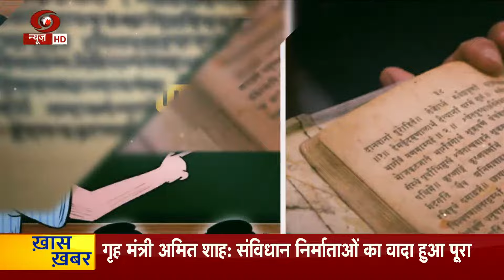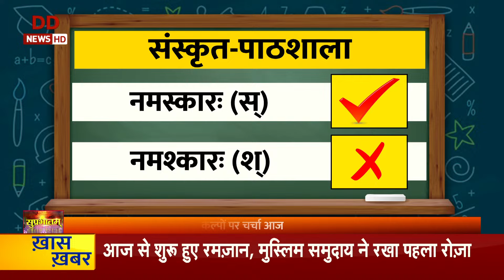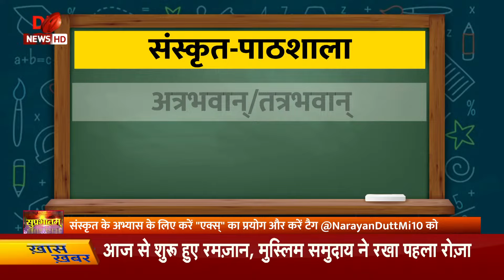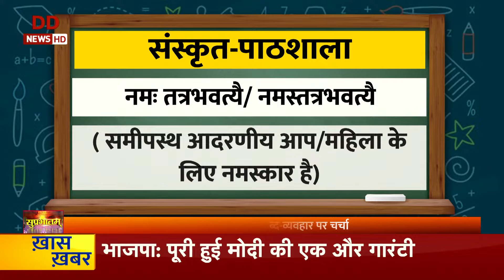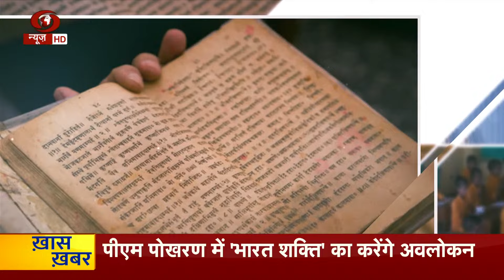Sanskrit Paathshala | आओ सीखें संस्कृत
सशक्त नारी-विकसित भारत कार्यक्रम में PM Modi ने आंध्र प्रदेश की लखपति दीदी से संवाद किया साथ ही कार्यक्रम में आईं अन्य महिलाओं को प्रधानमंत्री नरेन्‍द्र मोदी ने नई दिल्ली में एक हजार नमो ड्रोन, दीदियों को सौंपे